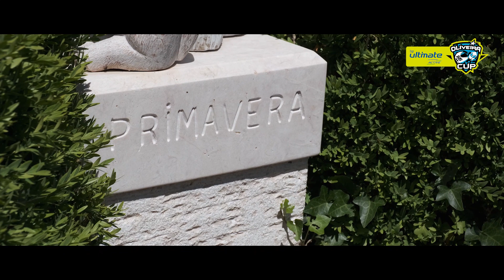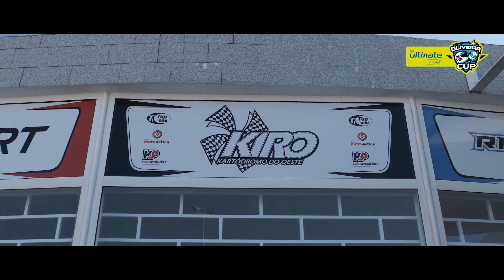Inside The Cup BP Ultimate Oliveira Cup 2019 - Bombarral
O magazine Inside The Cup pretende dar a conhecer e divulgar o projeto criado por Miguel Oliveira, que tem como principal intuito formar e promover os futuros campeões portugueses de motociclismo entre os 5 e os 15 anos de idade.

No passado dia 12 de maio, decorreu a 3ª prova BP Ultimate Oliveira Cup, no Kartódromo Internacional da Região do Oeste, no Bombarral.